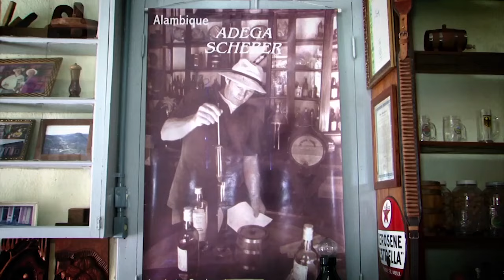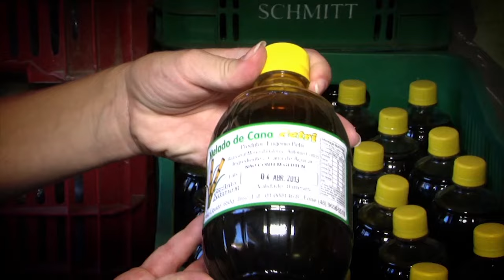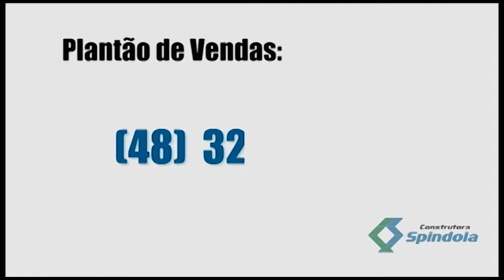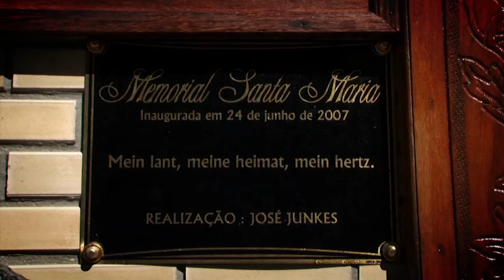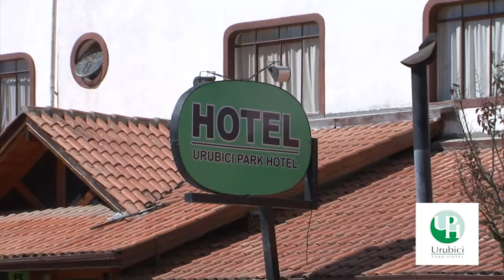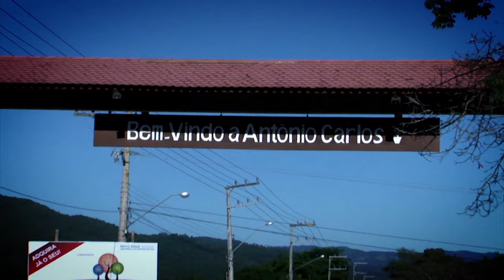ANTONIO CARLOS - RETRATOS DE SANTA CATARINA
ANTONIO CARLOS - SC - SOUTH OF BRAZIL

It was in 1830 that some Germans , led by John Henry Schöeting , braved the plain of the River Bay and began the effective colonization of the lands that would compose the town of Antonio Carlos . The story says that ten families started settling first in Laurel and later in Rachadel and Santa Maria .

The immigrants came from the German state of Rhineland - Palatinate , especially the highland Hunsrück . Had been installed in the first German colony of Santa Catarina , São Pedro de Alcântara , local and hard soil unsuitable for agriculture . So we were in search of new places and found the next Biguaçu the river plains .

The greatest legacy left by German immigrant was a fearless force to work the lands of Antonio Carlos . His descendants built throughout the twentieth century an expressive cultural heritage. Remained the main customs and lifted the municipality with order and determination.

Despite the old contact Florianópolis , Antônio Carlos still keeps striking features of colonization as faith and family culture , cuisine , dialect still spoken and preserved architecture that gives charm to the city.